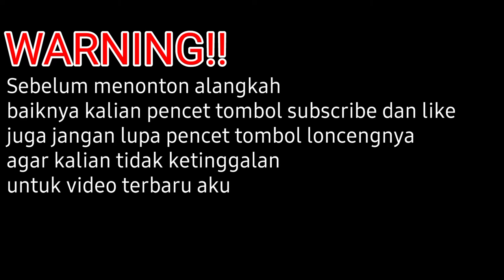Hari Buruk buat Saya. Genshin Impact Indonesia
Upload aja biar ada video :)

Device and PC:
HP: Samsung A10s
Spec: Mediatek Helio P22 2,00 GHZ Ram 2GB Internal 32GB
PC(Laptop): Lenovo
Spec: AMD ryzen 3250u with Radeon 2.60 GHZ Ram 4GB SSD 552GB